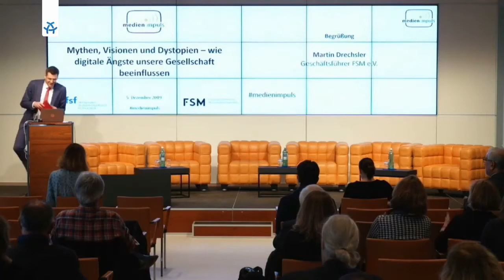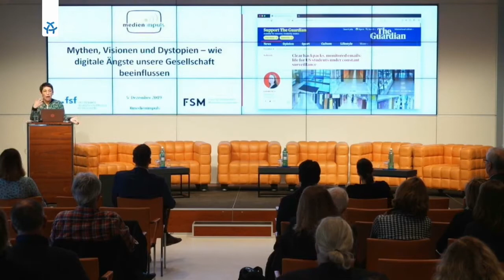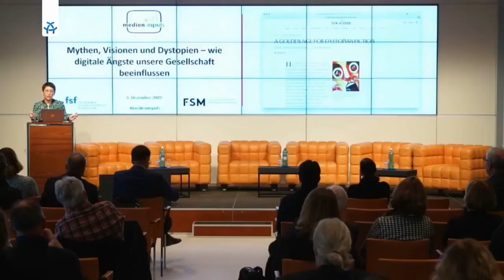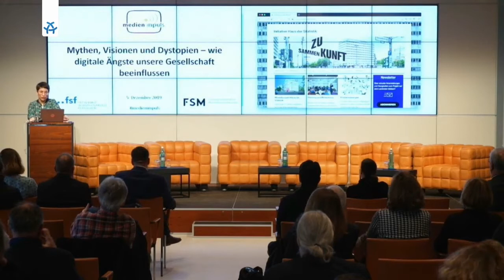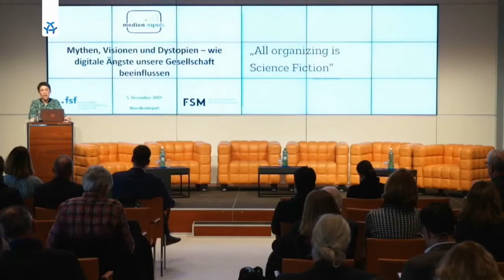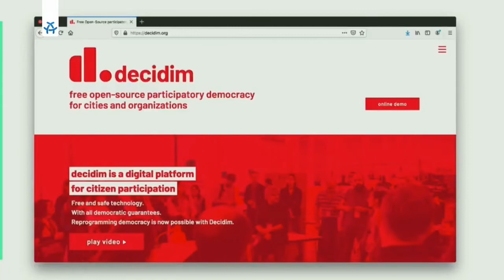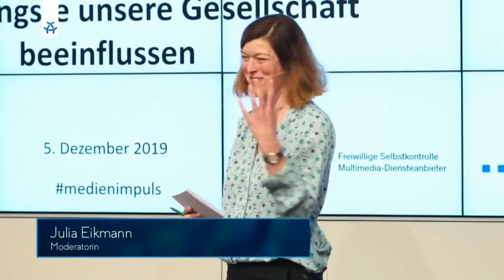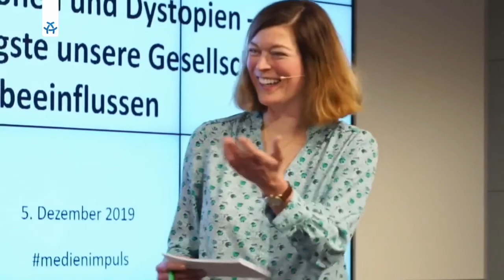Julia Kloiber: Cancel the Apocalypse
Thema vom 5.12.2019: Mythen, Visionen und Dystopien – wie digitale Ängste unsere Gesellschaft beeinflussen
Julia Kloiber: Managing Director Superrr Lab, Partner Ashoka Germany

Gemeinsame Veranstaltung von FSM und FSF in Kooperation mit Alex Berlin.